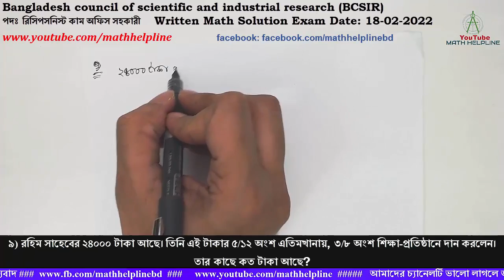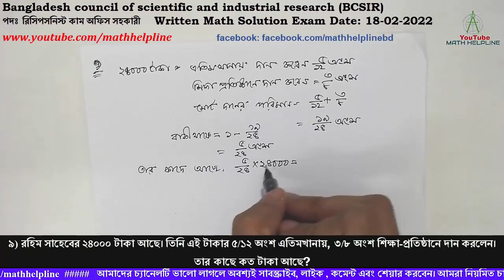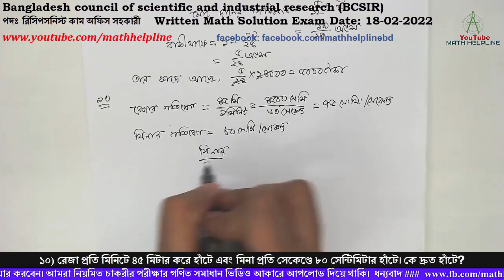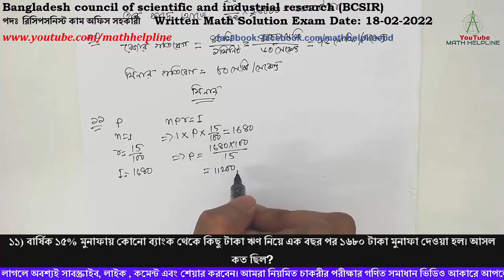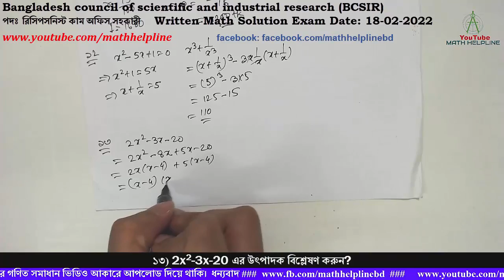BCSIRপদঃ রিসিপসনিস্ট কাম অফিস সহকারী Written Math Solution Exam Date: 18-02-2022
Bangladesh council of scientific and industrial research (BCSIR)
পদঃ রিসিপসনিস্ট কাম অফিস সহকারী

৯) রহিম সাহেবের ২৪০০০ টাকা আছে। তিনি এই টাকার ৫/১২ অংশ এতিমখানায়, ৩/৮ অংশ শিক্ষা-প্রতিষ্ঠানে দান করলেন। তার কাছে কত টাকা আছে?
১০) রেজা প্রতি মিনিটে ৪৫ মিটার করে হাঁটে এবং মিনা প্রতি সেকেণ্ডে ৮০ সেন্টিমিটার হাঁটে। কে দ্রুত হাঁটে?
১১) বার্ষিক ১৫% মুনাফায় কোনো ব্যাংক থেকে কিছু টাকা ঋণ নিয়ে এক বছর পর ১৬৮০ টাকা মুনাফা দেওয়া হল। আসল কত ছিল?
১২) x2-5x+1=0 হলে x3 + 1/x3=?
১৩) 2x2-3x-20 এর উৎপাদক বিশ্লেষণ করুন?